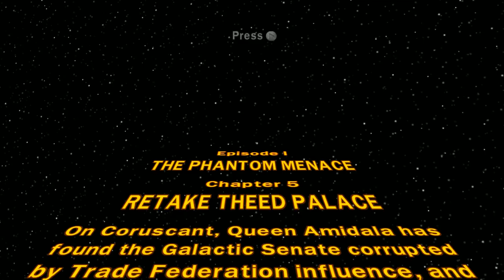Literally 500 Dollars | Lego Star Wars: The Complete Saga #03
Welcome back to Lego Star Wars: The Complete Saga! Join me as I adventure in  a galaxy far, far away and experience the story as only Lego can tell it. Fun and adventure awaits us friends!